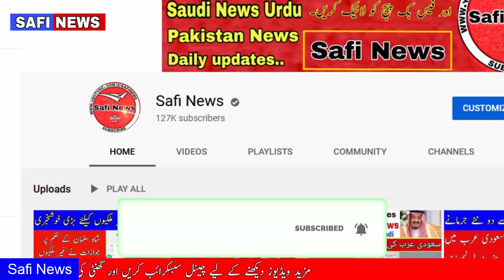Saudi Arabia Latest News 10-18-2020 Saudi News Today | Saudi News In Urdu Hindi | SAFI NEWS